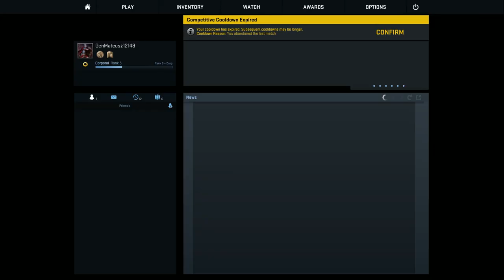Counter Strike: Global Offensive - Lewis & Matt Episode 2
So once again Lewis and Matt meet up to play few rounds on CSGO. If you enjoyed this episode then please like it and have a look on our other content! More coming soon!